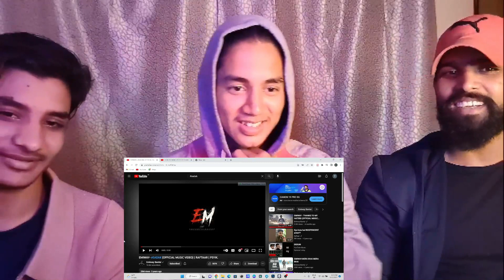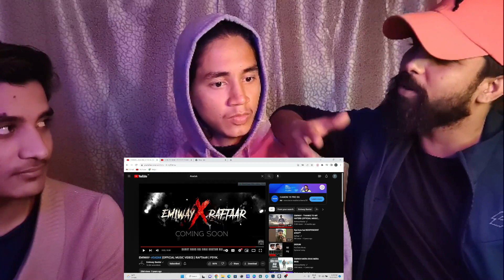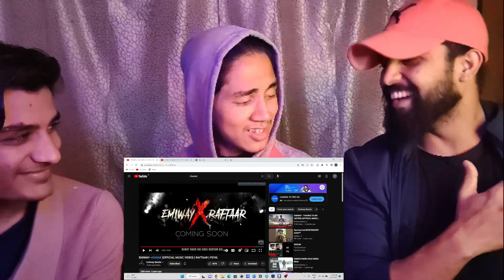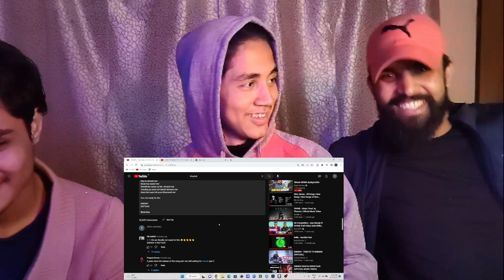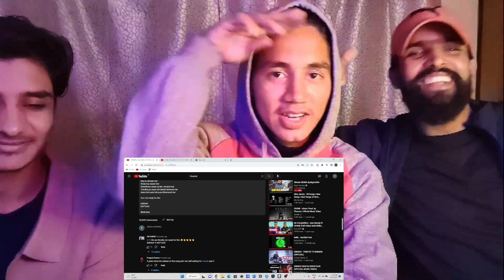EMIWAY- SADAK | RAFTAAR | REACTION I TEEN SAMBHAVNA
Irshad -

THIS SONG REPRESENT INDEPENDENT STREET RAP ARTIST EMIWAY BANTAI. MALUM HAI NA ?

ARTIST-EMIWAY BANTAI.

SPECIAL APPERIENCE- RAFTAAR.

DIRECTED BY AAKIB SIDDIQUE.

DOP-ISHRAT SK.